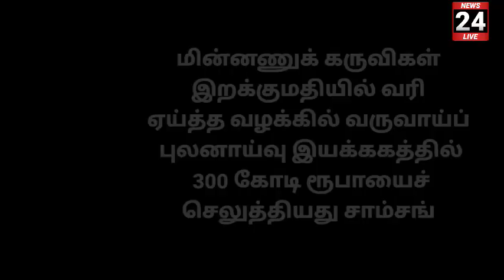Today Headlines - 19 August இரவு 8 மணி முக்கிய செய்திகள் |‌ Today Headlines Tamil